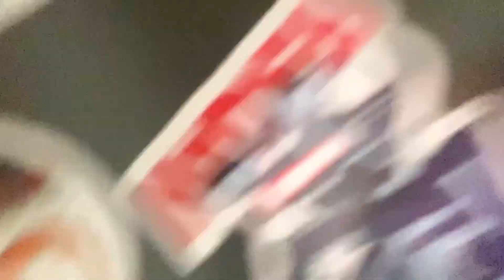College Files ya Private Files part 2 | Param ji finds xhamster site on laptop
What happens when Anshman forgets his college assignment at home and Param Ji finds another folder!!
And here’s my Instagram --- theanshman.sandhu